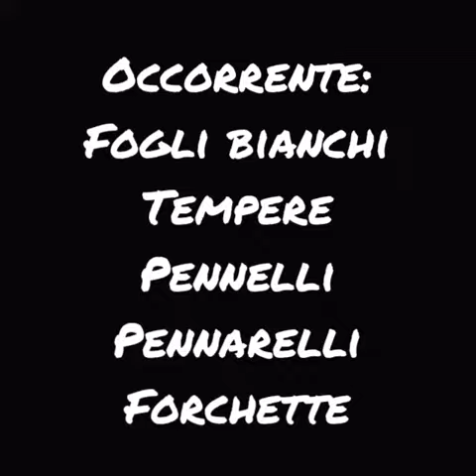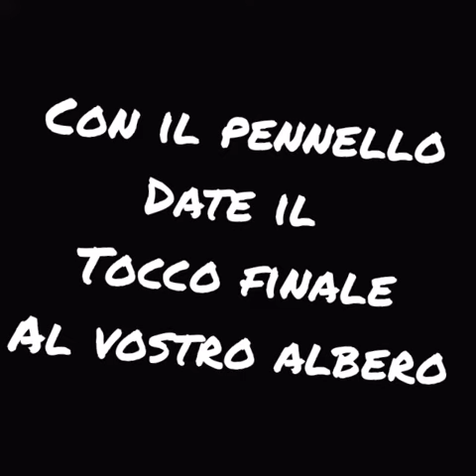L'albero fiorito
Come colorare un bell'albero fiorito anche senza l'uso del pennello? Ecco il video con qualche suggerimento per divertirsi a colorare con le mani, utilizzando proprio le impronte delle mani!!!